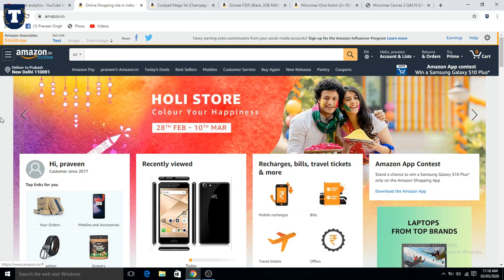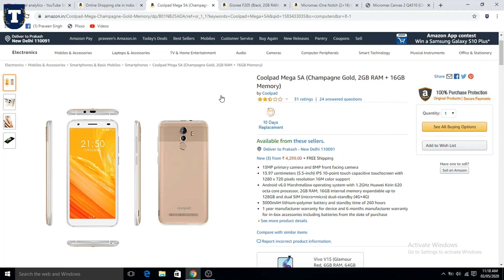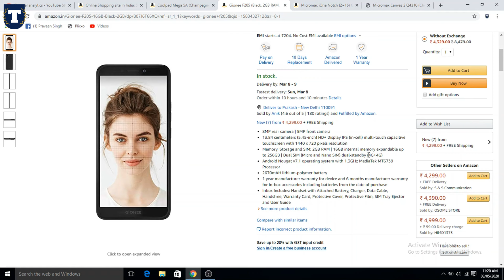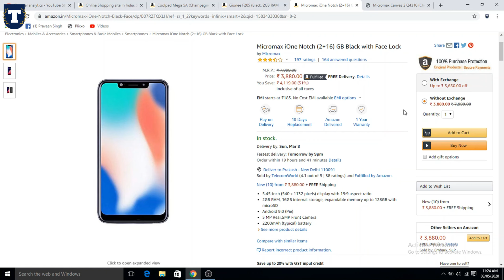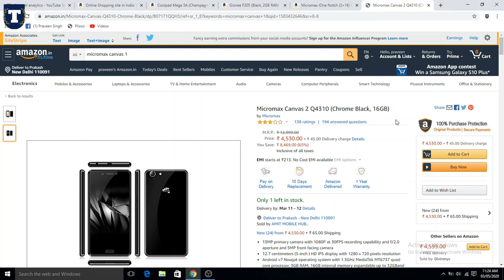Top 5 Best Smartphone Under 4000 in 2020 | Face Unlock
Hello, Dosto aaj ki video me bataya hai top 5 best budget smartphone under 4000 in india 2020 ke bare me, Agar aap ek new mobile phone lene ja rhe hai jiska budget 4000 hone wala hai to yahan aapko kafi acche feature milne wale hai with face unlock...ummid karte hai aapko video pasand aayegi.

Coolpad Mega 5A
Gionee F205
Micromax ione Notch
Micromax Canvas 2

Video Details:
Top 5 mobile phone under 4000 in india
4G smartphone 2020
Best 4G mobile phone under 4000